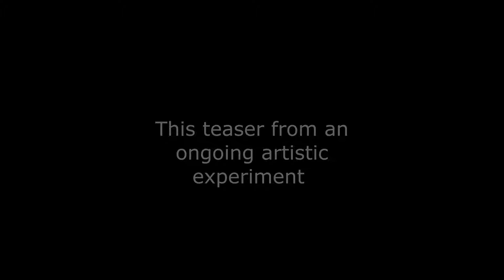Biber Mysterysonatas (teaser) :Corona edition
Corona cabin fever made me rediscovered these fantastic sonatas thas has been such an important part of my musical adulthood.
Wanted to explore the possibilities of involving some of my dearest artist-friends and try out recording separately. Then  mixing and editing all the material at home. The project grew, and we started reworking old meditational texts on the Rosary and include these as part of the project.
There are 15 sonatas - using all differently tunings on the violin, so this could be a really large project..
This video is a teaser of about one weeks work..
Narrator: Ross Kolby (Oslo)
Harpsichord: Hans Knut Sveen (Bergen)
Theorbo: Fredrik Bock (Malmö)
Violin/editing: Bjarte Eike (Copenhagen)